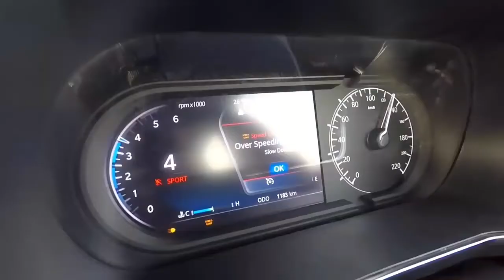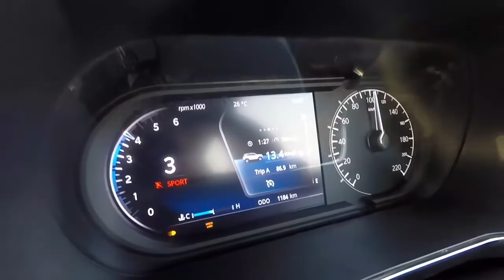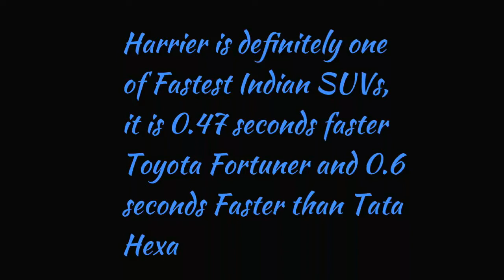Tata Harrier 1st Drive | 0 to 100 test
Tata Harrier is the latest Flagship Luxury SUV by Tata Motors based on Land Rover Discovery platform, a 60 lakh Rupees SUV.
'Harrier' is the word which means Hunter.
This is a Front wheel drive car which doesn't come with 4 wheel drive but in spite of that it's one of the best off roader in India due to it's Smart Electronic Stability Control System (Smart ESP) .
 Now this Tata Harrier is available with only Manual Gear Box but in 1 year it will come with 7 or 8 speed Hyundai sourced Automatic Gear Box.
 Still it is the best looking Indian Car ever 🌟